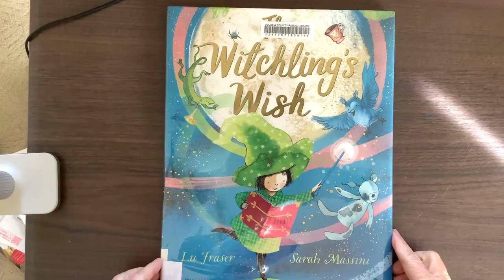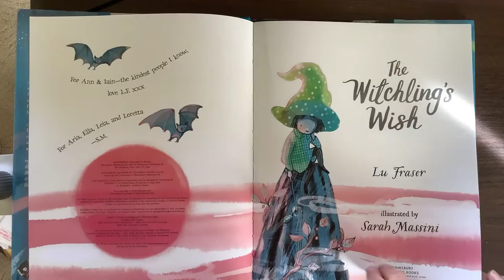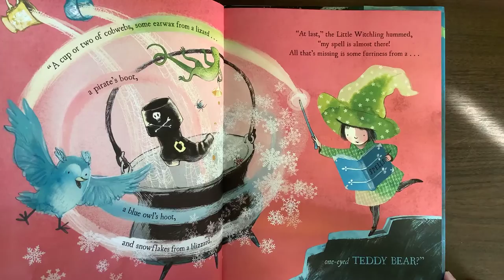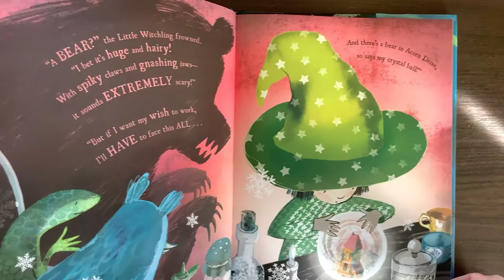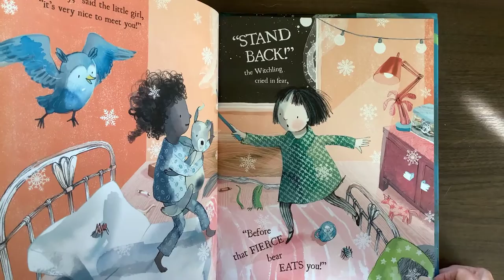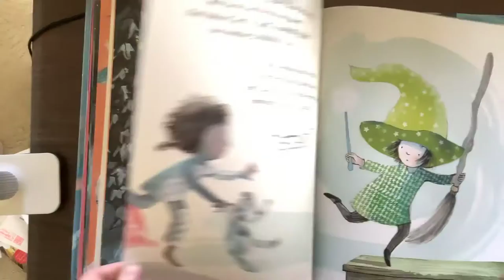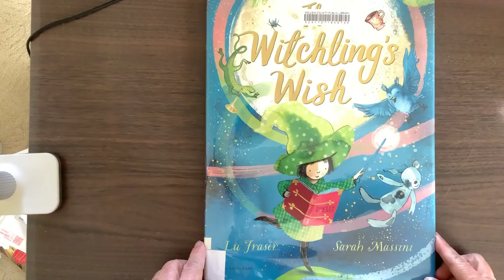The Witchling’s Wish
by Lu Fraser, Sarah Massini